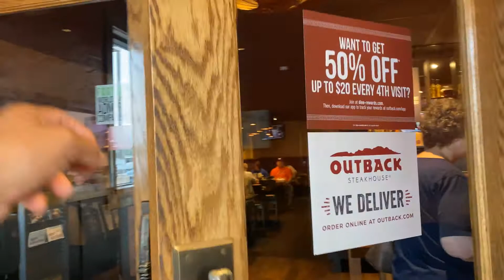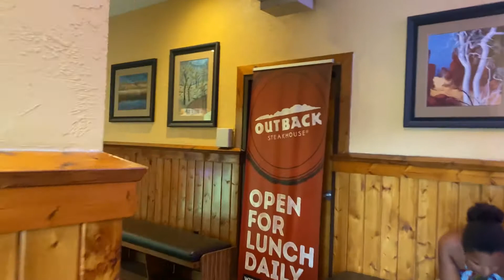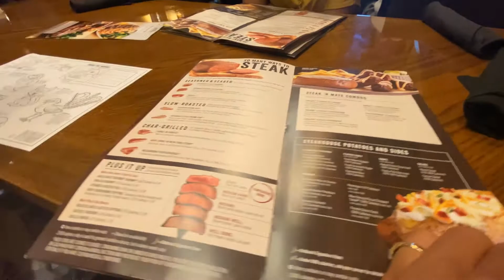ទៅញុំាសាច់គោអាំងនៅ Outback Steakhouse, USA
Hello everyone, Welcome back to the "The AAR Love"!